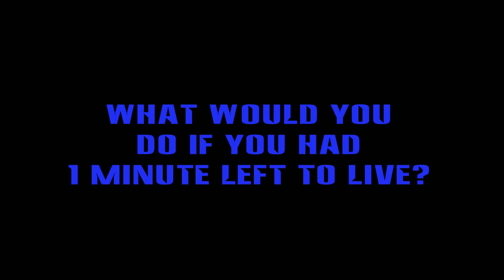Broken Gabriel | Drama | SHORT FILM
A drama short film, shot in 2016.

Student production dealing with alcohol use disorder.
Rough around the edges, experimental vibes.

Original short film by Waylon Nel.
All copyright/trademarked properties belong to their owners.